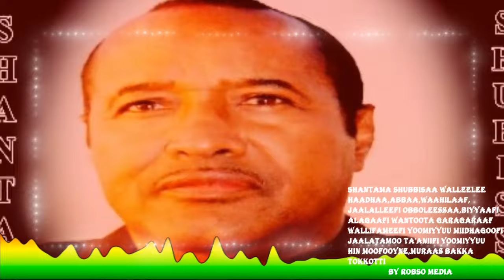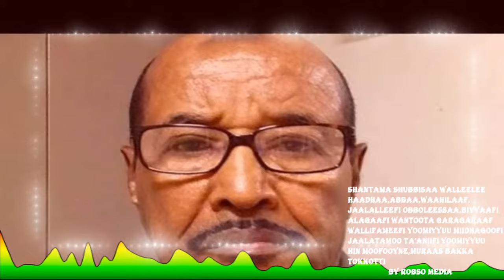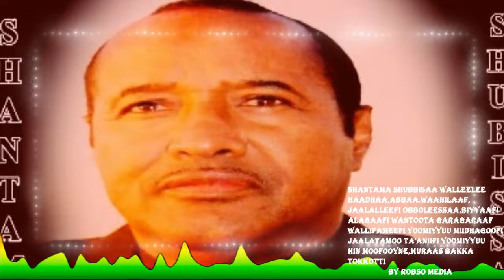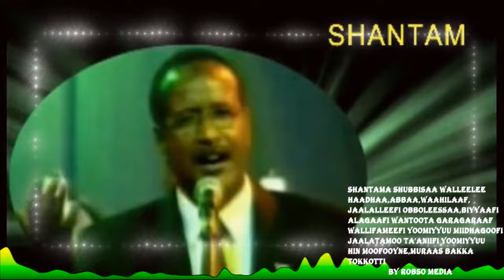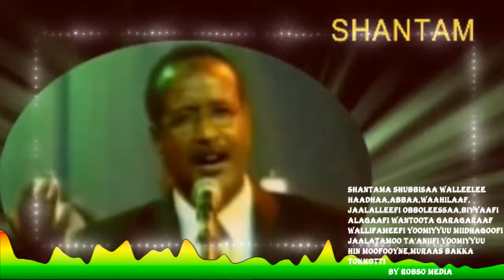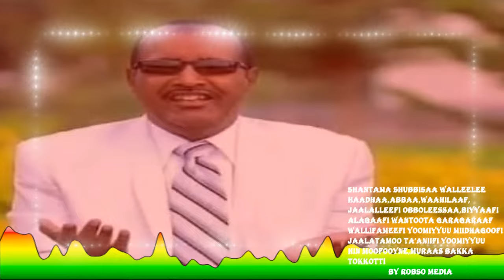Shantam Shubbisa:Walleelee haadha,abbaa,obboleesa,shariika,biyya,jaalalleefi,ilmoof wallifaman By RM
Shantam Shubbisaa:Walleelee haadhaaf,abbaaf,obboleessaaf,shariikaaf,biyyaaf,jaalalleef,ilmoof wallifaman By Robso Media.
Robso Media is a private media works on afaan Oromo,Aada Oromo and Seenaa Oromo...
Miidiyaan Roobsoo Miidiyaa dhuunfaa yoo tahu kaayyoon keenyaas walleewwan Afaan Oromoon wallifamaniifi kanneen dagaagin Afaan, Aadaafi Seenaa Oromoo dhabamarraa oolchaniifi darbees akka dagaagee sadarkaa amma irra jiru kanaa gahu taasisan akka hin banneefi hin irraanfatamneefi darbees dhaloota dhufuuf dabarsuuf hojjachuuf Miidiyaa hundaa'e waan ta'eef isiniis kana hubachuun Miidiyaa kana akka hordoftaniifi jajjabeessitaniis asumaaniis isin afeerra!